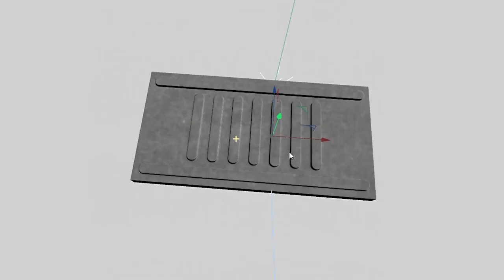SightWalks di Grey Peru e Cemento Sol